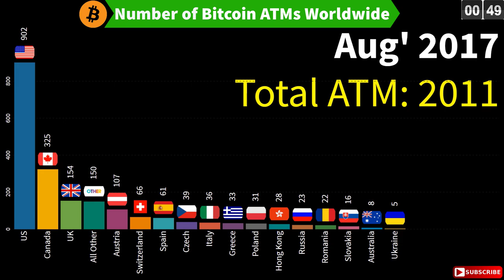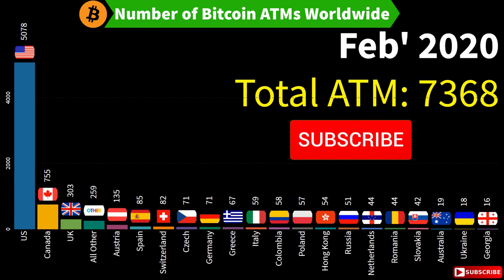Bitcoin ATMs Around the World by Country (2014-2020) | Inspiring Data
Today we are going to Rank "Bitcoin ATMs Around the World by Country (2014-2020)" The number of crypto ATMs across the globe has grown to over 7,000, with machines in 75 countries.

According to CoinATMRadar listed 7368 cryptocurrency ATMs in existence. This number also includes machines hosting digital currencies other than Bitcoin (BTC), including assets such as Bitcoin Cash (BCH), Ether (ETH), Dash (DASH) and Litecoin (LTC). "Bitcoin ATMs Reaches 7000 Milestone Worldwide"

Crypto ATMs have come a long way
The world saw its first Bitcoin ATM in 2013, when a company called Robocoin placed a machine in a Vancouver coffee shop. Allowing customers to trade Bitcoin for cash, and vice versa, the machine saw $10,000 in BTC transacted on its launch day.

At present, 42 different manufacturers are responsible for the 7,000 global crypto ATMs. Only two locations host Robocoin ATMs, CoinATMRadar data showed. Genesis Coin sits in the lead with machines in 2,348 locations.

Digital asset ATMs keep coming
The world now sees 11.7 new crypto ATMs installed per day, according to CoinATMRadar’s data from the past seven days.

Last fall, Bitcoin ATM company Bitstop teamed up with massive United States-based mall operator Simon Malls, spurring the installation of five machines in five separate malls run by the operator.

Florida’s Miami International Airport also received a Bitcoin ATM from Bitstop in the latter half of 2019.

Crypto ATMs only recently surpassed the 6,000 landmark in November 2019, showing a growing public demand for cryptocurrency availability. This type of data shows digital asset adoption and presence continues waging forward, one step at a time.

The World is currently running with Crypto ATMs. New Crypto ATMs installed in the last 7days per day according to CoinATMRadar information.
Bitstop a Bitcoin company joined with U.S. based Simon mall. The operator installed 5 machines in different malls.

In half 2019 Florida’s Miami International Airport received an ATM by Bitstop.

Digital technology and digital assets adoption growing faster with continuous waging presently.
Crypto ATMs surpassed 6000 landmarks in Nov.2019 on Crypto base
Community demand.

Just Today, The Supreme Court of India has made a great decision as The Reserve Bank of India (RBI) ban on Bitcoin and cryptocurrency trading has been removed.

Japanese:  国別の世界のビットコインATM（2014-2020）|刺激的なデータ

Germany: Bitcoin-Geldautomaten auf der ganzen Welt nach Ländern (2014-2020) | Inspirierende Daten

Spanish: Cajeros automáticos de Bitcoin en todo el mundo por país (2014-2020) | Datos inspiradores

Arabic: صرافات البيتكوين حول العالم حسب الدولة (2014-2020) | البيانات الملهمة)

Russia: Биткойн банкоматы по всему миру по странам (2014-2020) | Вдохновляющие данные

French: Distributeurs automatiques de Bitcoin dans le monde par pays (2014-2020) | Des données inspirantes

Dutch: Bitcoin-geldautomaten over de hele wereld per land (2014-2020) | Inspirerende gegevens

Chinese: 世界各地按国家划分的比特币ATM（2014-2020年）|启发性数据

Portuguese: Caixas eletrônicos de Bitcoin em todo o mundo por país (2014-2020) | Dados inspiradores

● I hope you enjoyed today's video! Your feedback is welcome.

See the most latest trends, data, ranking, visualizations bar chart race from Inspiring Data.  Data is beautiful when visualization gives you answers to questions you didn’t know you had. Enjoy the Bar Graph Ranking of global animated stats Media data race with a cup of Coffee.